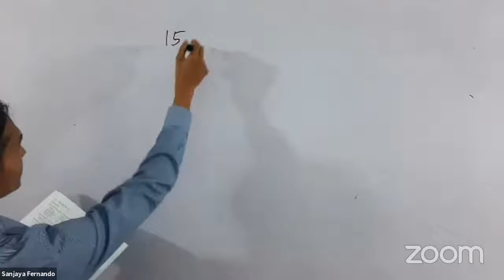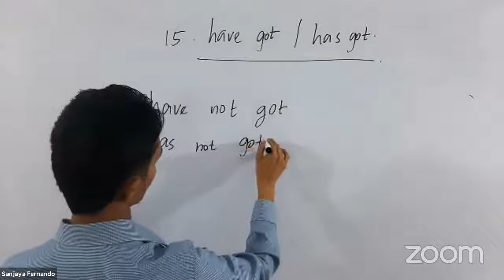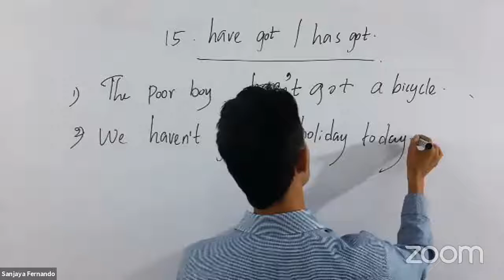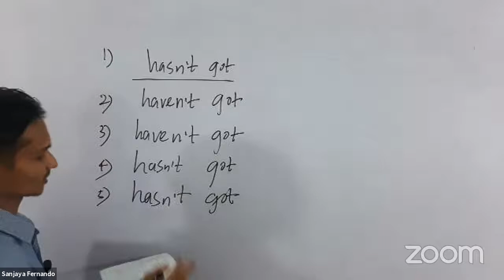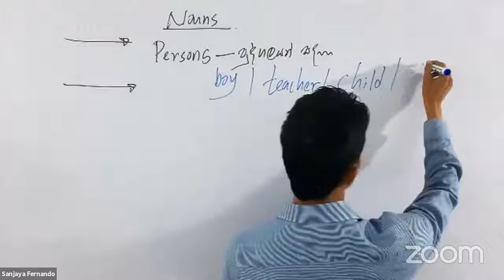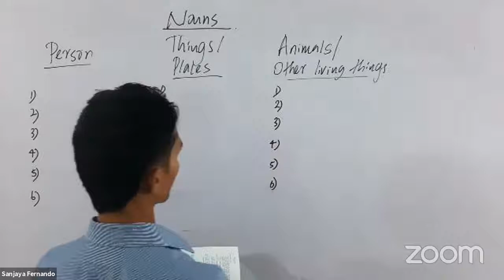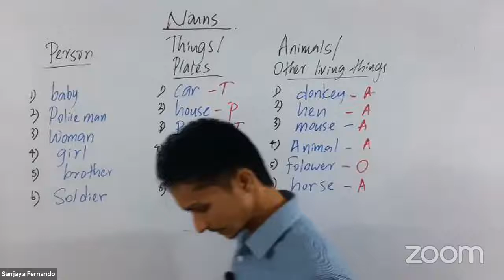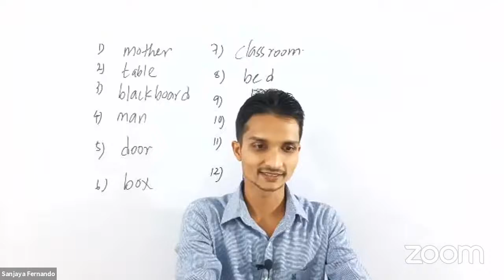Sanjaya Fernando's Zoom Meeting